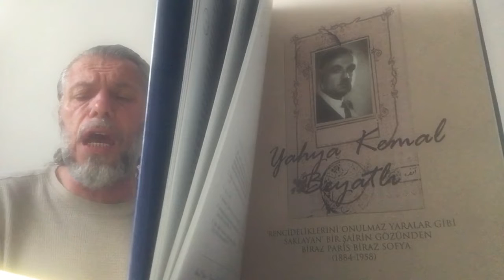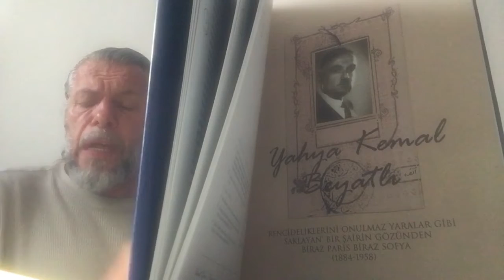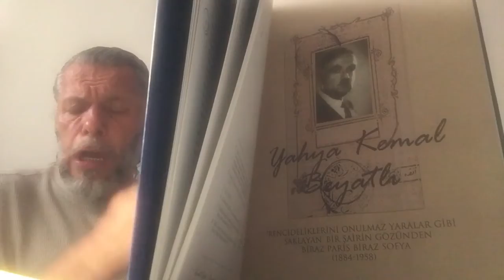SÜLEYMAN ŞAHİNTÜRK “” GÜCENMEYELİM DOSTA “” 2 “” ( Mâneviyat yolunda kardeş kardeş gidelim ) “”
Mâneviyat yolunda
Kardeş kardeş gidelim
Düşenler olur ise
Ellerinden tutalım

Kardeşten gelse zahmet
Bilelim onu rahmet
Dost elinden geleni
Zehir olsa yutalım

Dosta değer verelim
Candan öte sevelim
Tohumu dostluk ekip
Dost bağında bitelim

Gücenmeyelim dosta
Diyelim belki hasta
Elin tutup gözüne
Muhabbetle bakalım

Kur’ân’ı okuyalım
Gönüle dokuyalım
Duyup Kazîmîne Ğayz
Öfkemizi atalım

Emri Hakk’ı bilelim
Hâlini hoş görelim
Uzatınca elini
Allah için sıkalım

Yunûsî kem bakma hiç
Etse dahi dostun suç
Allah’ın huzuruna
Muhabbetle çıkalım !